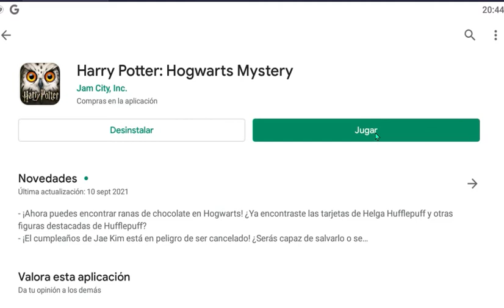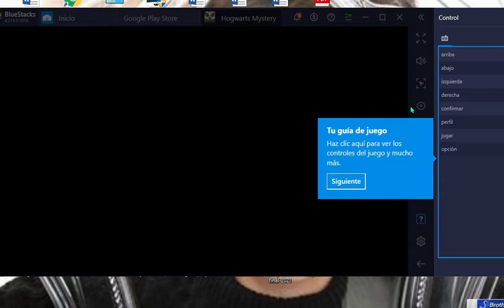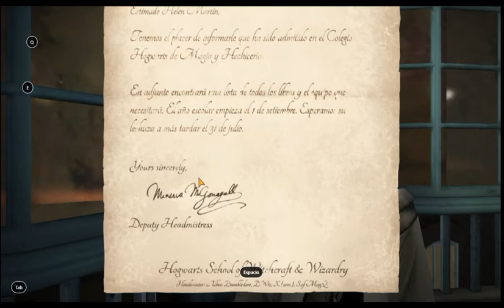🔱🔱(Te enseño como se juega) Harry Potter: Hogwarts Mystery 💕💢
HOY LES ENSEÑARE COMO JUGAR ESTE GENIAL JUEGO DE HARRY POTTER HOGWART MYSTERY, SE SIENTE COMO SI ESTUVIERAS EN EL MISMISIMO HOGWART , Y SOBRE TODO PASANDO GRANDES AVENTURAS JUNTO A TUS AMIGOS, PUEDES ELEGIR LA CASA Y EL PERSONAJE QUE TU DESEAS TENDRAS ENEMIGOS Y MASCOTAS, NO PUEDES PERDERTE ES TE VIDEO. SIN MAS QUE DECIR
TE INVITO A: